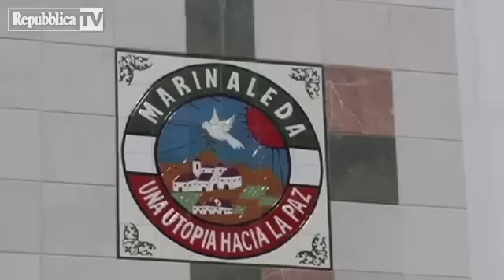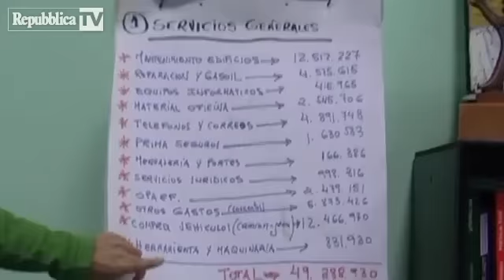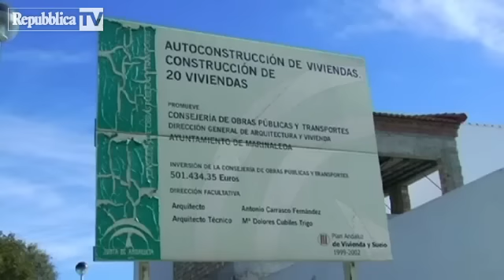Marinaleda, il paese dove non esistono dis...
Nel cuore dell'Andalusia sorge una piccola comunità rurale che è riuscita a sconfiggere la piaga dei senza lavoro. Un esempio unico nell'Europa colpita dalla crisi e dalla recessione creato dallo storico sindaco della cittadina. Juan Manuel Sànchez Gordillo ha fondato la politica economica e sociale su un principio che ha avuto successo: non più copetività ma cooperazione. Ispirandosi ai valori del socialismo reale ha costruito nell'arco di 30 anni un sistema che garantisce la sussistenza all'intera comunità agricola. Il risultato è la piena occupazione e un sogno che resiste: l'utopia di un sistema di convivenza e produttivo diverso. Siamo andati a visitarlo. Ecco quello che abbiamo scopertodi LUIGI POLITANO